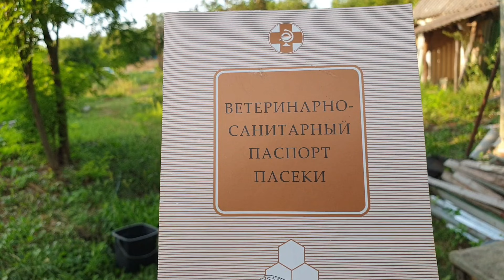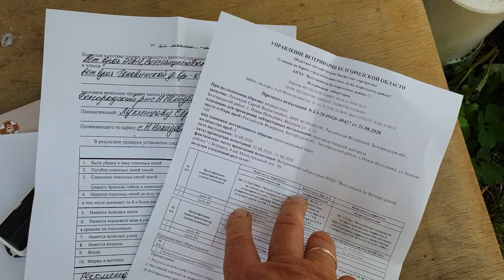Паспорт пасеки. Нужен ли он?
регистрация пасеки